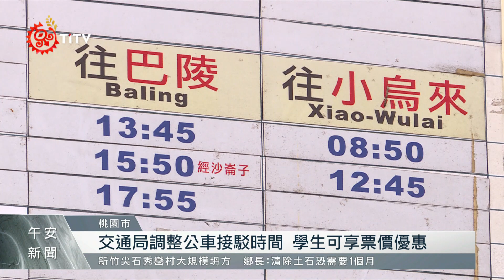介壽遷校羅浮附屬中學 學生增加通勤費.時間 2021-09-15 IPCF-TITV 原文會 原視新聞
在現有的教育下，原住民民族教育很難真正落實，而桃園原鄉成立的第一所高中桃園市立羅浮高級中等學校，在桃園縣政府升格為直轄市後，更成為桃園市立原住民實驗高中籌備處，今年又因介壽國中遷校，成為羅浮校區附屬國中，但這也造成三民里和澤仁里等學生在通勤上出現時間差，對此在議員簡志偉認為，原鄉和都會型學校交通有差異性，應該要因地制宜做出調整。

對此，桃園市交通局調整公車接駁時間 ，在保障既有乘客權益的同時，也兼顧原鄉學生通勤安全，來做通盤考量，而介壽國中遷入羅浮高中，讓多數學生通勤路程改變，這也增加學生家庭的經濟負擔，學生通勤一天，最高要花上將近100元，因此在票價上，交通局也將提供學生票價優惠制度。

另外校方也補充，即將進入冬季，希望上放學交通車接駁時間能儘快調配，入夜後能給有心向學參加夜課輔的學生，一條安全回家的路。